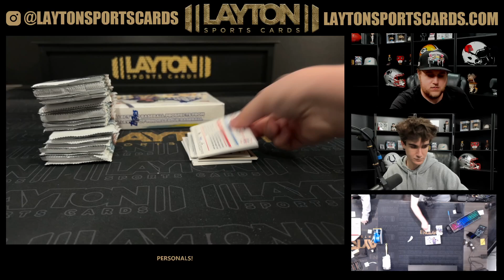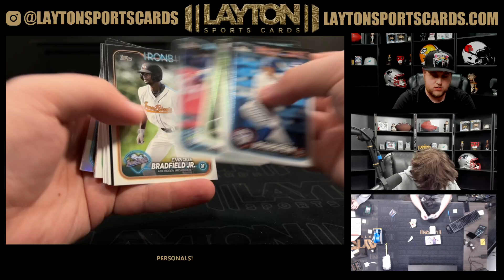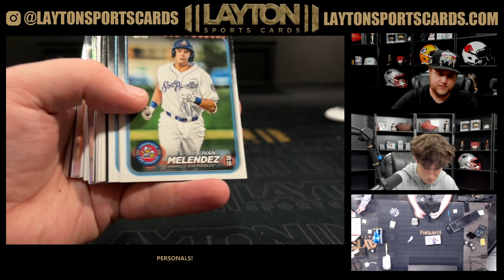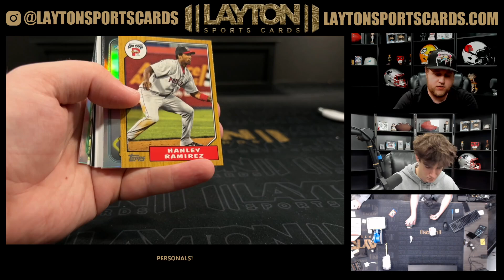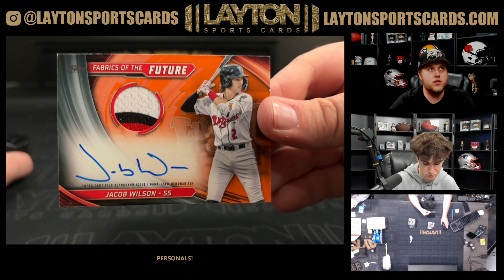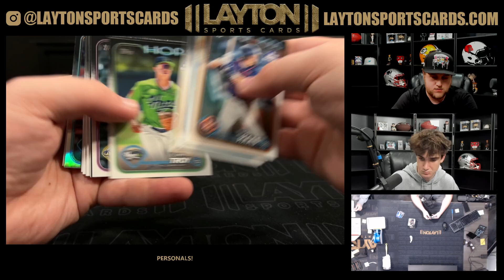2024 TOPPS PRO DEBUT BASEBALL HOBBY 2 BOX BREAK FRO JIM G